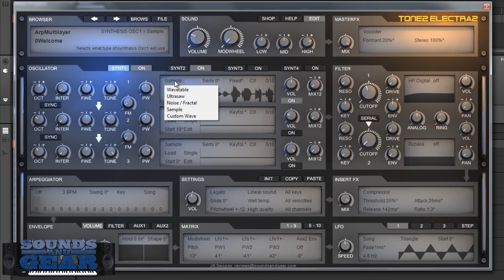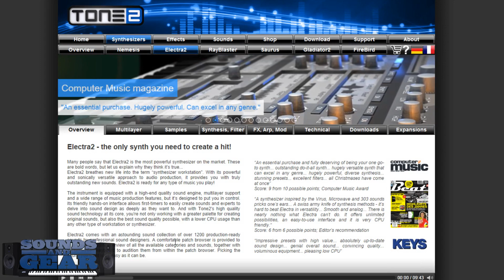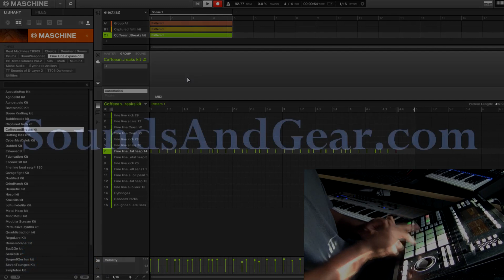Tone2 Electra2 Synthesizer Plugin review - SoundsAndGear.com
checking out Tone2's Electra2 synth plugin, it's got 4 layers with 3 oscillators each. You can use VA, FM, Wavetable, Sample playback and more. Plenty of modulation, arp, and fx parameters to tweak your sounds and the interface is very simple to navigate.